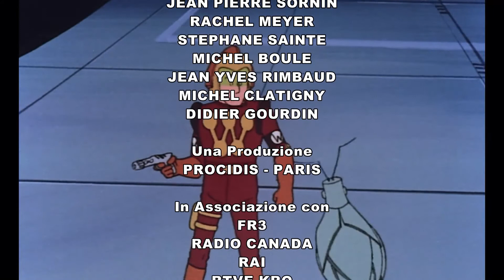C'era una volta... lo spazio 🚀- Un pianeta ostile 🛸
Scortati da Sylva e Gillio, Pierrot e Metro partono per attraversare la pericolosa terra di Apis. Sperano di incontrare Murdock, un contrabbandiere che potrebbe fornire loro un'astronave.
Il canale ufficiale di tutte le serie "C'era una volta..."! !
Segui le avventure del Maestro, il famoso personaggio con la lunga barba bianca che ti farà conoscere l'uomo, lo spazio, la vita, le Americhe, gli scopritori, gli esploratori, la nostra Terra e l'impulso solare...